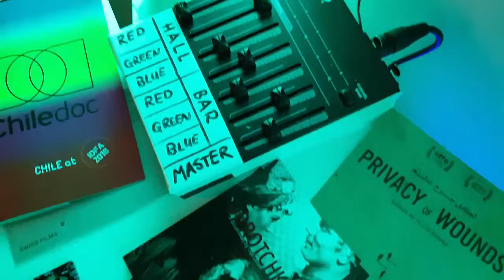IDFA 2018 AMSTERDAM Arti Filmmakers Drink 1700